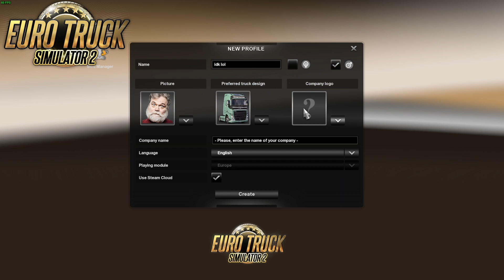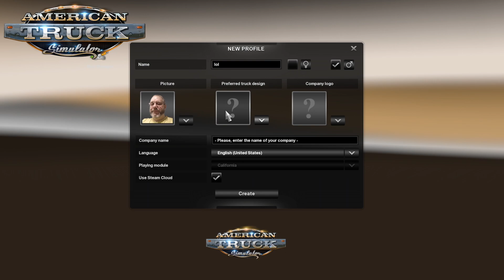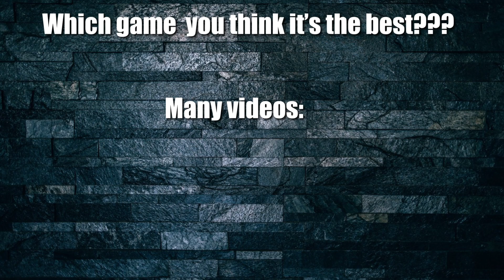Euro Truck Simulator 2 VS American Truck Simulator(Comparison)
Hey guys!Today I made a comparison between Euro Truck Simulator 2 VS American Truck Simulator!
🎮Games🎮 in video:
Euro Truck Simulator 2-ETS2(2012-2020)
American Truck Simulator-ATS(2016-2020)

Which game is the best?